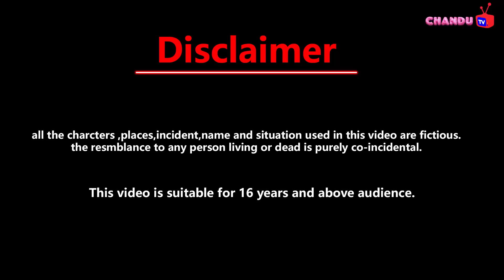जादुई लिपस्टिक और लहंगा की नदी| jadui lipastik ki nadi || jadui lehanga ghar || garib ka lehnga